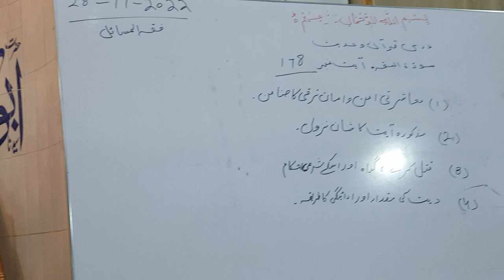Dars-e-Quran (Surah Baqra Ayat# 178) by Mufti Nazeer Ahmed Chisti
معاشرتی امن و امان ترقی کا ضامن
مذکورہ آیت کا شان نازول
قتل کرنے کا گناہ اور اسکے شرعی احکام
دیت کی مقدار اور ادائیگی کا طریقہ
JazzakAllah